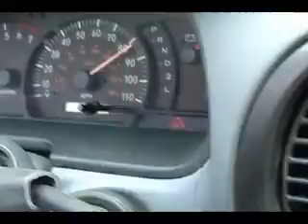DIEsel MOTO High Speed Test Run 2 loose wheel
This is the Bio-Diesel Motorcycle Built by Michael Sturtz and the DieMotot Crew at the Crucible in West Oakland, CA. October 2006

This video shows the second test run where we get the beast up to 125mph.